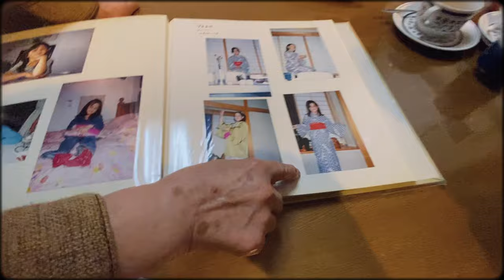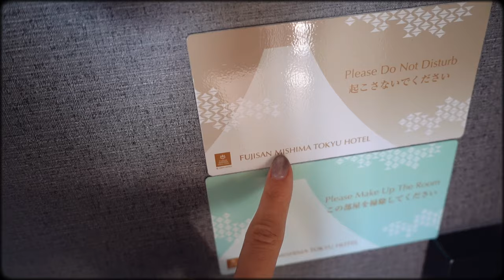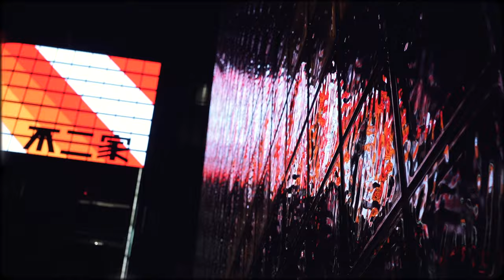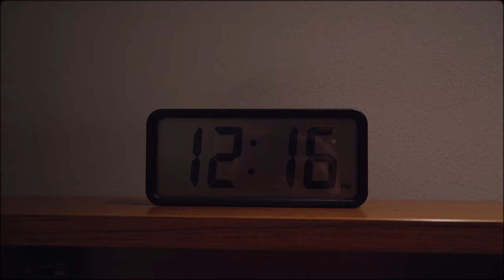Last Days — Quietly existing in Tokyo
Hi ~ and here we are, the final Japan video of this series.
I felt the fatigue as we got to Tokyo and our ambitious 2-week trip started catching up with me. I honestly didn't want to show much of the moments where I wasn't 100% but I also couldn't hide the fact that I needed a break. I hope this is a reminder that it's also ok to travel in the way that feels best for you, whatever that may look like.

I'm really humbled by all the sweet comments and support throughout this series. Thank you for keeping my momentum up! It has been a while since I've prioritized documentation on trips and sharing it with all of you and potentially inspiring your next trip is all I can really ask for. I have a few videos in the pipeline but thanks for hanging out here with me.

Cameras:
Sony A7C & Iphone 11

Music: Ty to all the sc artists who make my videos better

0:00 - Intro
0:43 - Back in Mishima
2:06 - Fujisan Mishima Tokyu Hotel
3:09 - Hamacho Hotel
4:21 - Mesmerized in Ginza
5:23 - Let's Catch up
8:26 - Morning Routine
10:01 - I TRIED
10:22 - Small haul
14:55 - Our last night in Tokyo
16:43 - Crying inside